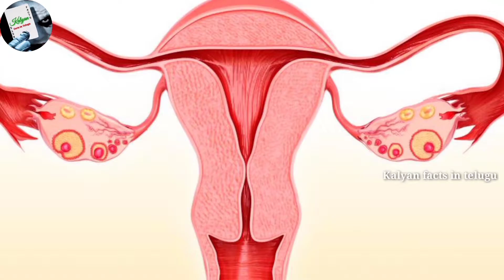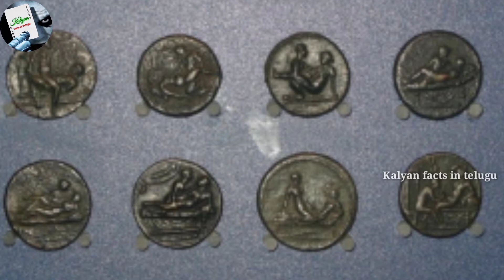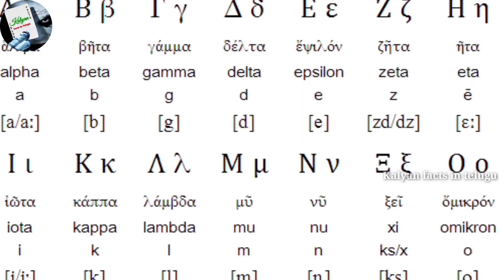TOP 30 INTERESTING FACTS ABOUT TRUE LOVE // KALYAN FACTS IN TELUGU //